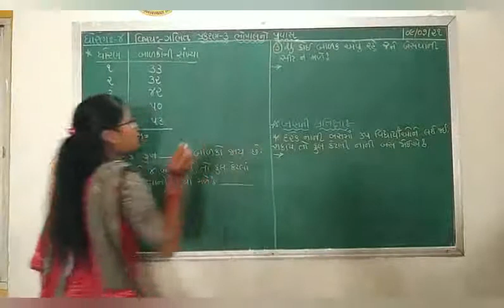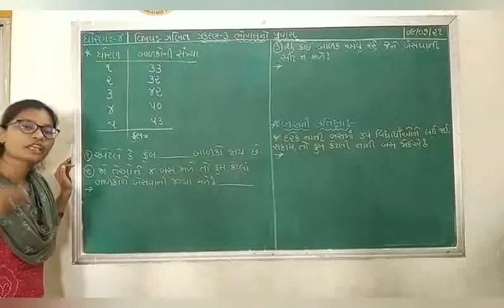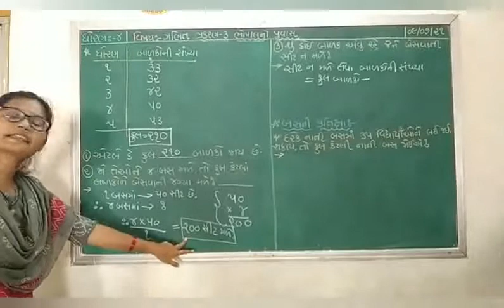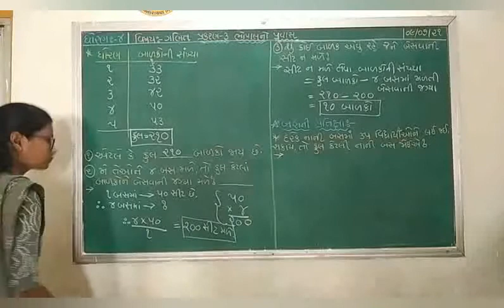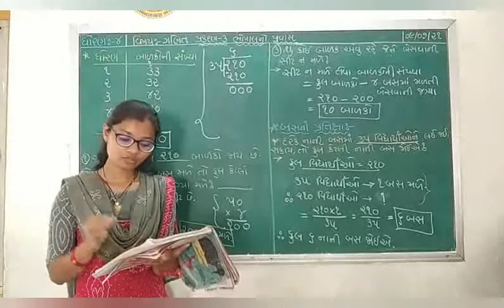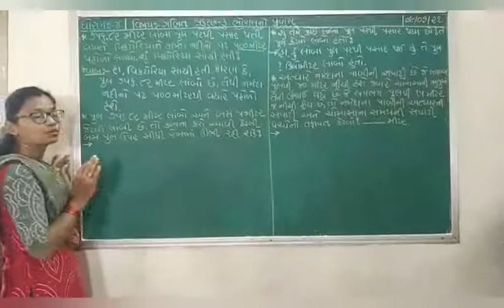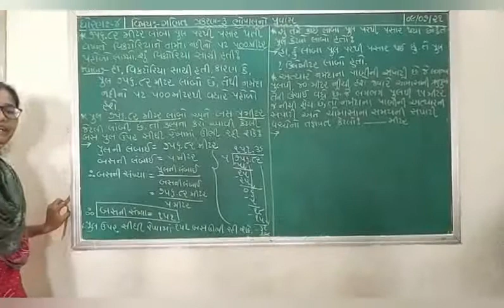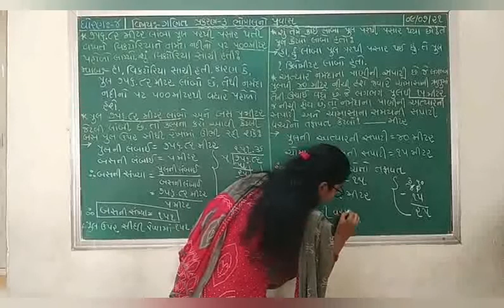ધોરણ 4 ગણિત પ્રકરણ-૩ ભોપાલ નો પ્રવાસ (ભાગ 1)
પ્રકરણ-૩ ભોપાલ નો પ્રવાસ
(ભાગ 1)